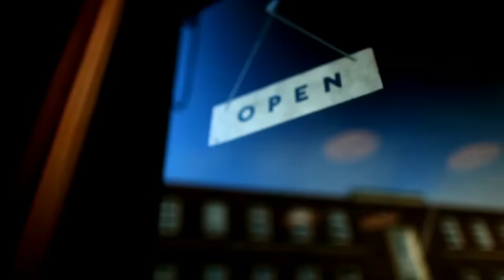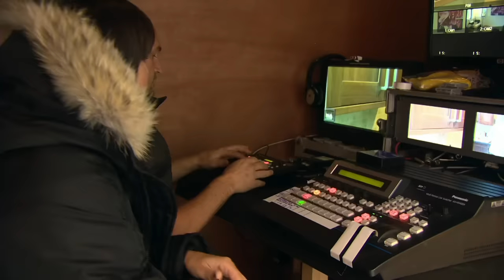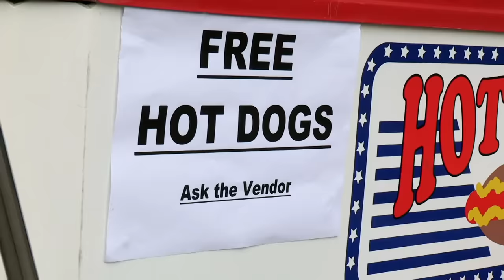Secret Eaters S02 EP1 | Losing Weight | TV Show Full Episodes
A couple believes they eat healthily, but "pie butty" and belly-busting breakfasts disagree.